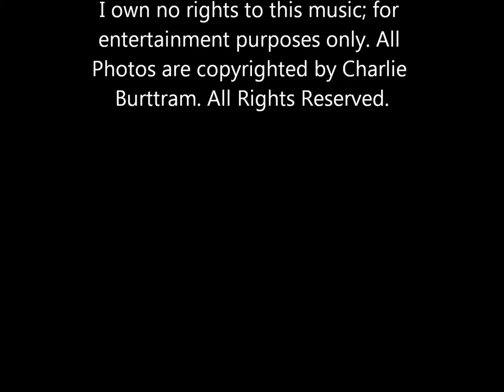Brandi Carlile - "I Belong to You"